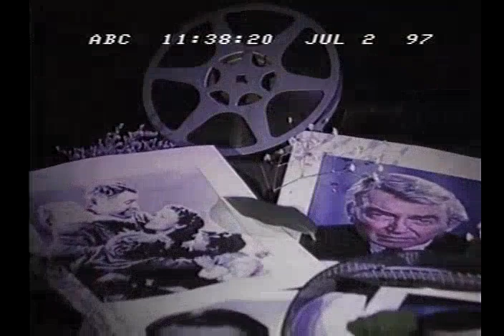SPECIAL ON THE DEATH OF JIMMY STEWART - ABC - JULY 2, 1997 (without commercials)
ABC news special on the death of Jimmy Stewart. no commercials.